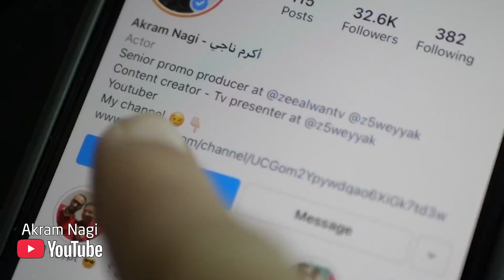مع عمرو دياب في الإستوديو لأول مرة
تابعني على
انستجرام